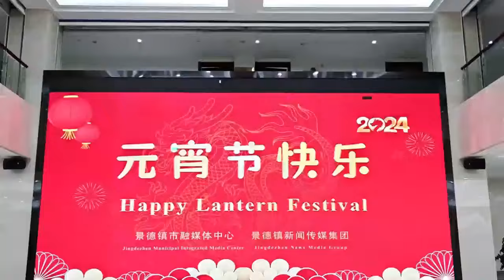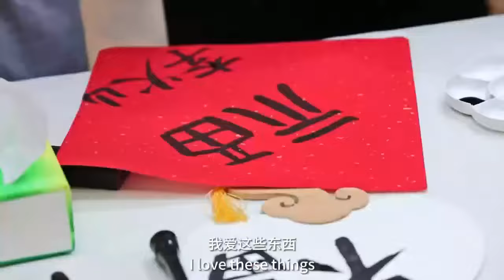Wish everyone a happy Lantern Festival!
The "Foreign Jing Piao" and overseas students gathered together to experience Chinese traditional customs in Jingdezhen. Wish everyone a happy Lantern Festival!